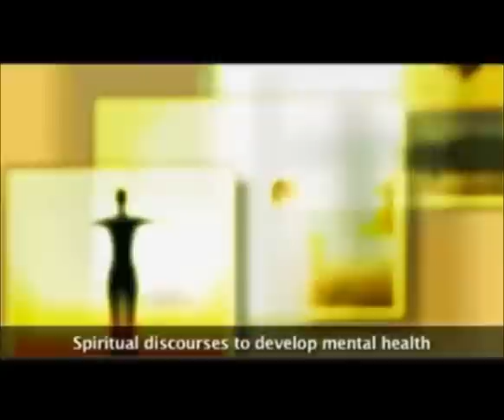1st February Nithyananda TV News 2013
Join Kumbh mela 2013
And Ananda Yogam!